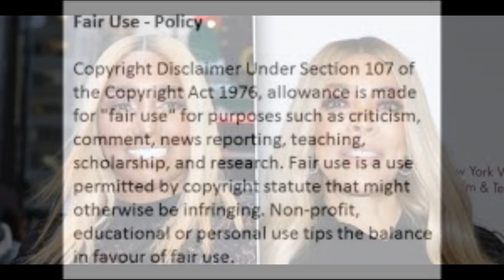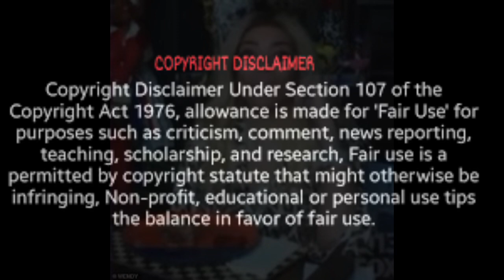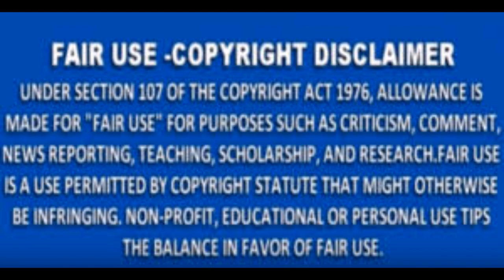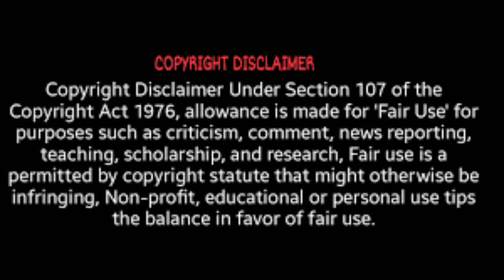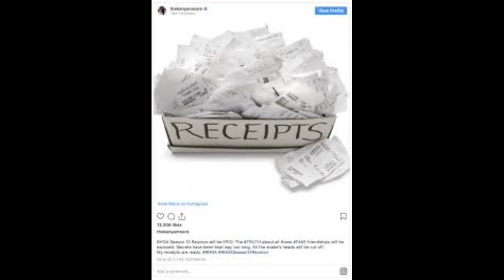Nene Leakes From The RHOA Gets Bashed On Social Media By One Of Her Hollywood Friends Review